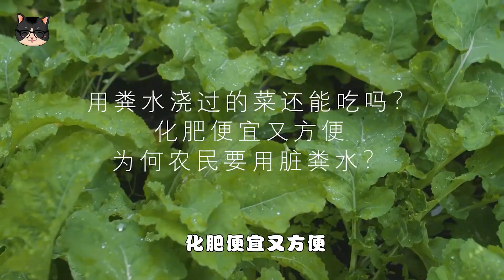用粪水浇过的菜还能吃吗？化肥便宜又方便，为何农民要用脏粪水？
大家好，我是喵科普
我会每天与您分享科普知识！
希望你们喜欢，支持我的话，点个关注吧~